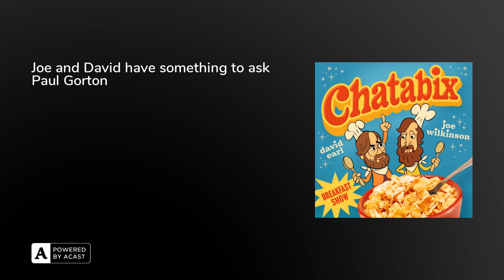Joe and David have something to ask Paul Gorton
David and Joe have something to ask Paul. Then they backtrack as think they may have got a bit carried away.  They ask Paul's wife Kate what she thinks about Paul doing the thing they are asking.Paul says if Elon Musk has done it then he's in. They all decide on a cooling off period before the final decision is made.

Follow Chatabix on Twitter & Instagram